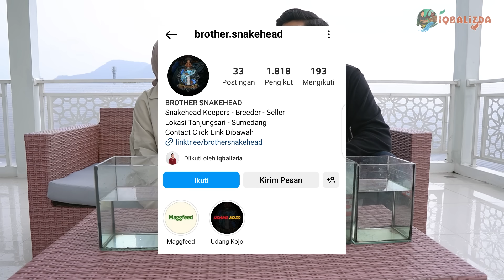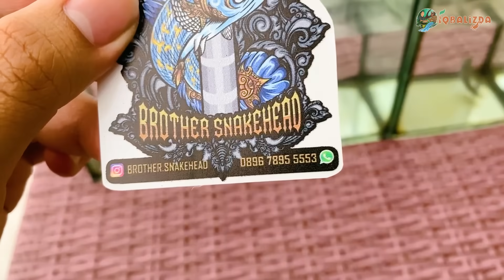UNBOXING 5 PAKET MYSTERY BOX CHANNA BARENG SALSA! KITA TES KEHOKIANNYA! APAKAH DAPET JACKPOT?!